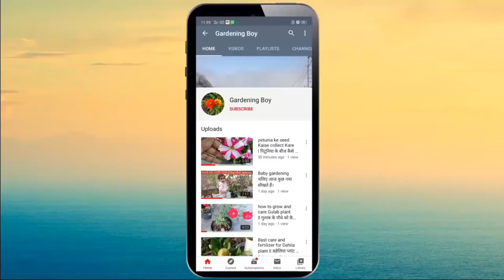How to grow tomatoes at home? Kitchen gardening# घर में टमाटर कैसे उगाए?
Kitchen gardening#tomatoes at home#